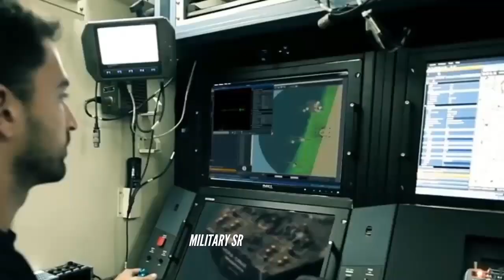The Swiss Air Force received two Hermes 900 drones from Israel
The Swiss Air Force has received two Hermes 900 medium-altitude long-endurance (MALE) drones made by Elbit System, Israel.

In the Swiss Air Force this drone will change the code to ADS 15.

The drone received airworthiness certification from the military aviation authority (MAA) in December 2022, after intensive ground and flight trials with the two systems delivered.

According to the initial schedule, delivery of the ADS 15 to Switzerland is scheduled for 2019.

But then deliveries were delayed after one of the drones to be sent to Switzerland crashed during a flight test in Israel. The company bears the costs of the losses incurred.

Previously, other problems related to sensors made in the Netherlands that would be installed on this drone were one of the obstacles.

This is because the Dutch government suddenly revoked its export license in 2016, a move that Switzerland did not expect.

As a result of the delivery delays, the Swiss Defense Procurement Agency Armasuisse and Elbit Systems negotiated further services.

The ADS 15, which will be used for the next 20 years, is expected to provide the Swiss Air Force with an over-the-horizon , persistent multimission, multipayload capability with a payload capacity of 350 kg.

The drone is capable of carrying out missions for area dominance and intelligence, surveillance, target acquisition and reconnaissance (ISTAR).

Hermes 900 has so far been selected and used by 12 countries.